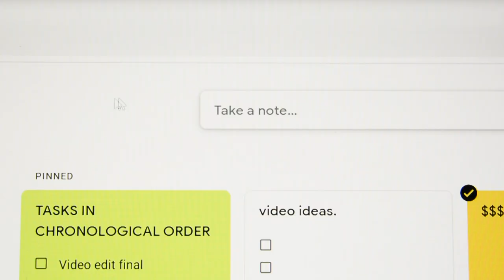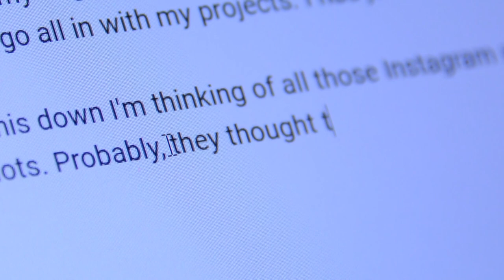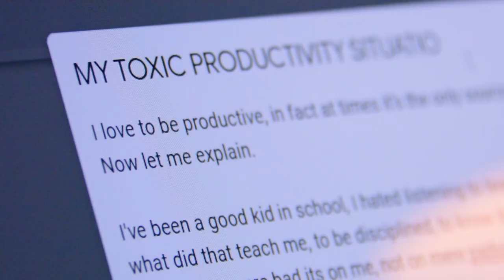THE BUBBLE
Shot on -
Go pro hero 8 black
iPhone 6s
Nikon D5200